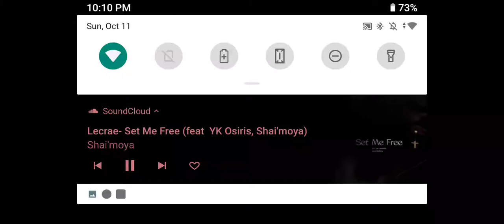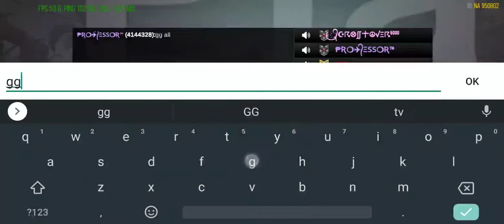WASTED IN WASTELAND - MODERN STRIKE ONLINE